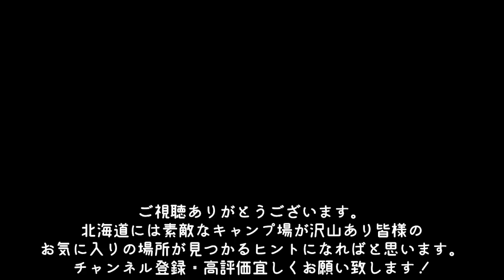オートリゾート苫小牧アルテン／北海道キャンプ場ガイド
高規格キャンプ場「オートリゾート苫小牧アルテン」
45万平方メートルもの広大な敷地内にはキャンプサイト209区画、ログハウス3棟、デッキハウス2棟、キャビン10棟、ロフトハウス3棟、バンガロー10棟があります。
■オートリゾート苫小牧アルテンHP

北海道には素敵なキャンプ場が沢山あり皆様の
お気に入りの場所が見つかるヒントになればと思います。

北海道キャンプ場 さんぽ